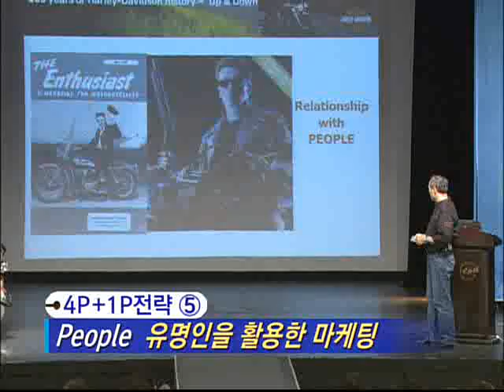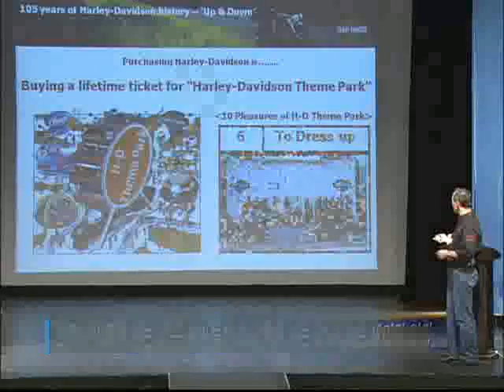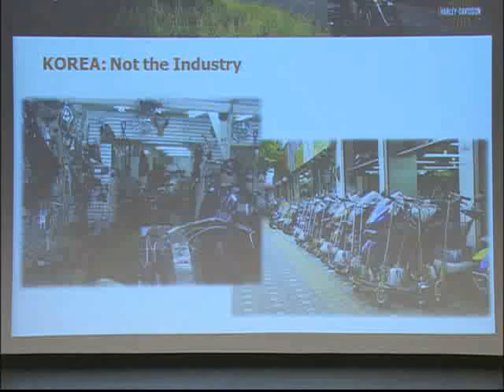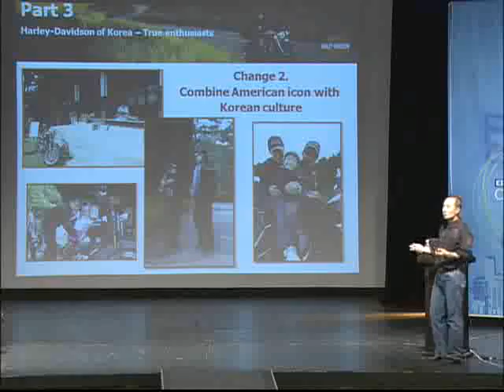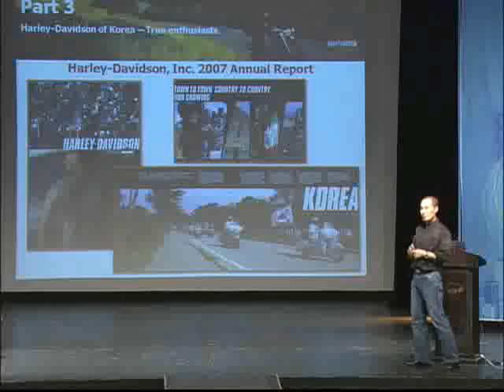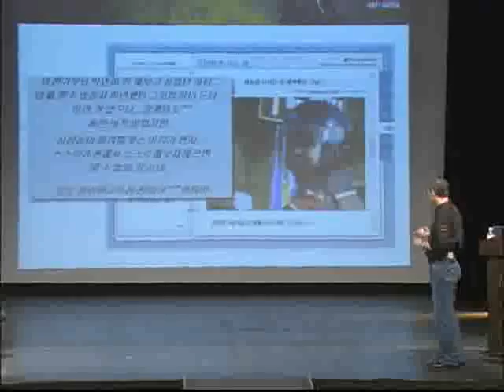EBS CEO 특강 - CEO Lecture_이계웅 할리 데이비슨 코리아 CEO_#005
EBS CEO 특강, CEO Lecture, 20080604, 제15강 100년 브랜드의 꿈과 열정

이계웅 할리 데이비슨 코리아 중앙대 특강. 100년 전통의 글로벌 모터사이클 기업 CEO의 꿈과 열정에 관해 들어보고, 청년들이 가져야 할 자세와 준비를 알아본다.